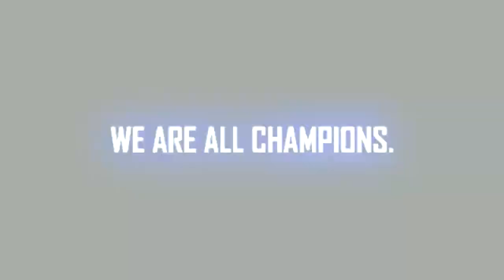UWL Voltage Episode 15 | "Mr. X"